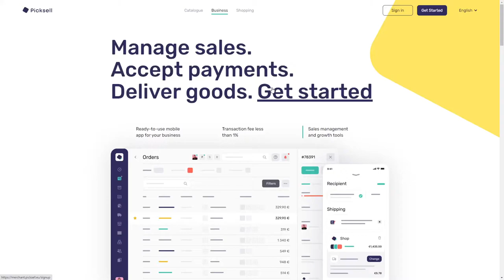Picksell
Picksell By Mish From Russia
Web-version for Picksell, an Open Banking service for shopping and purchases. The service creates a full shop-client cycle.